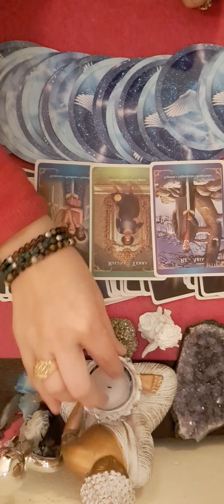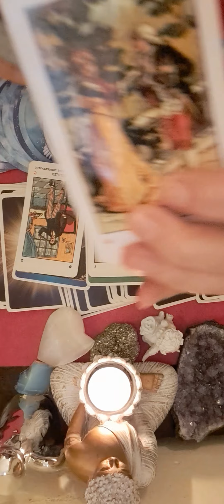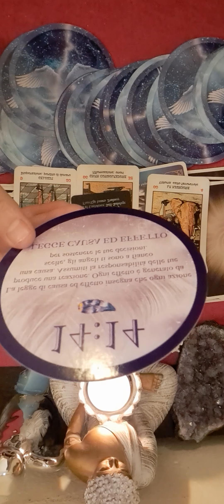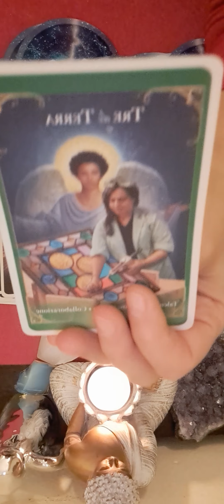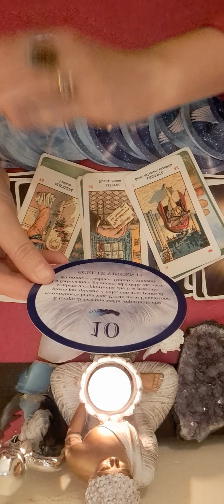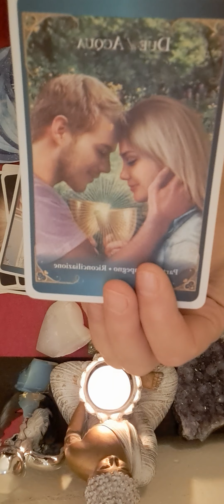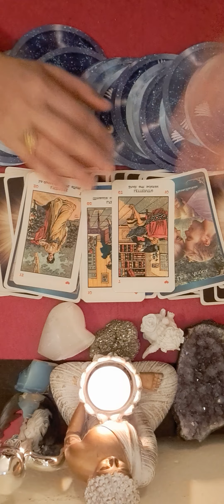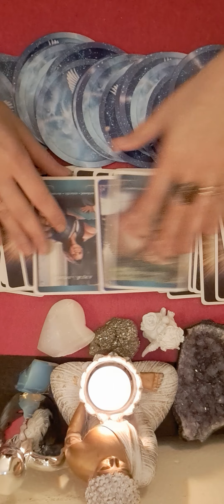♋️♏️♓️💛💛💛 ZODIILE DE APA 10 IANUARIE RAC SCORPION PESTI